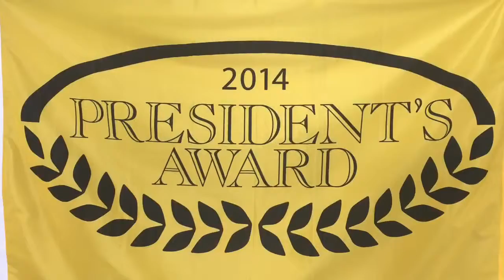Ken Wilson Ford: The 2014 Ford President's Award Winner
“In order to achieve the President’s Award, dealers must exceed customer expectations every day in every department. The pursuit of excellence is not for the faint of heart – it requires passion, tenacity and, of course, hard work. This prestigious award salutes those top-performing Ford and Lincoln dealerships that embrace these philosophies, achieving among the highest levels of customer satisfaction – in both sales and service – in automotive retailing,” said Donna Buss, Ford District Manager for the Charlotte Region.